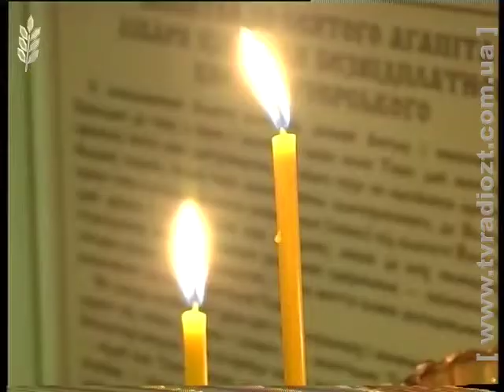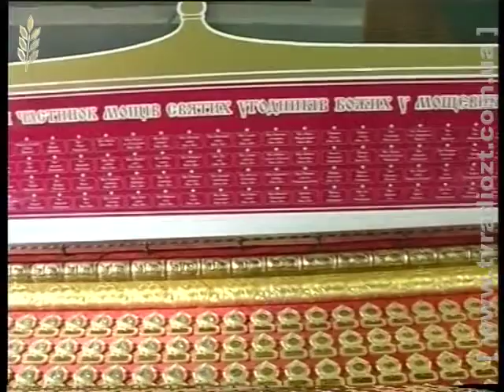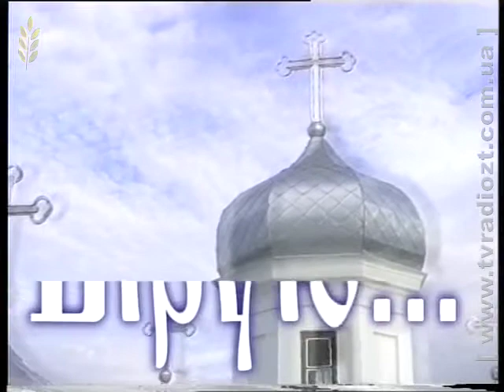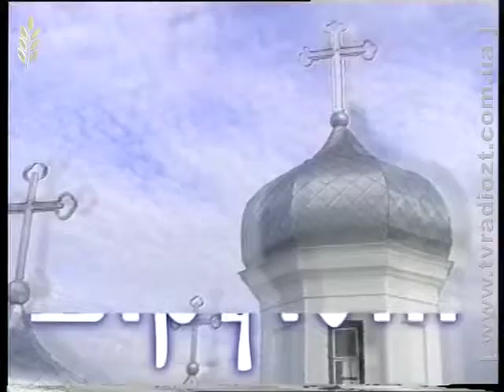Вірую Миколая 191213 2535